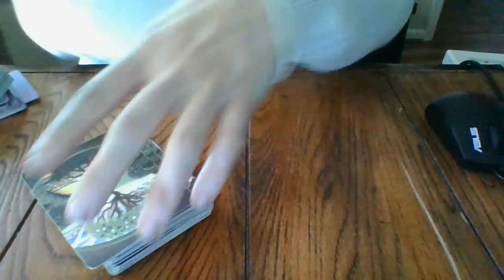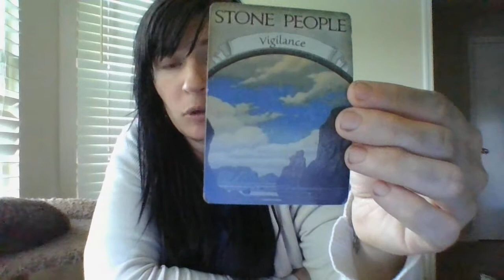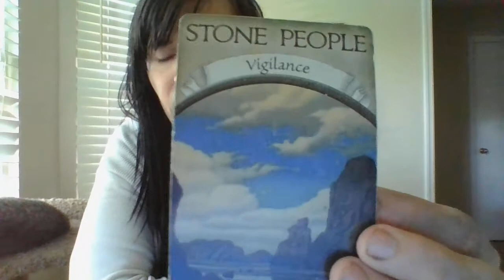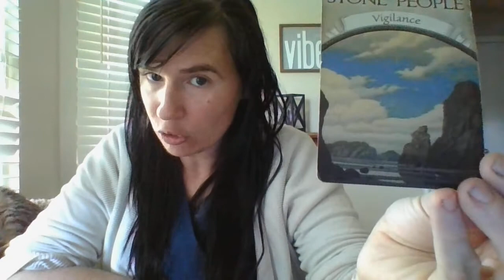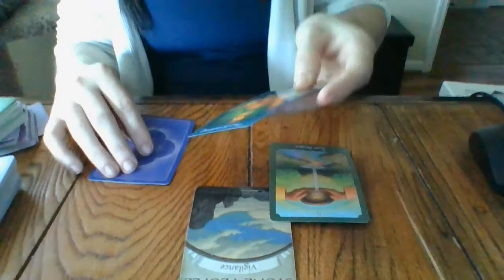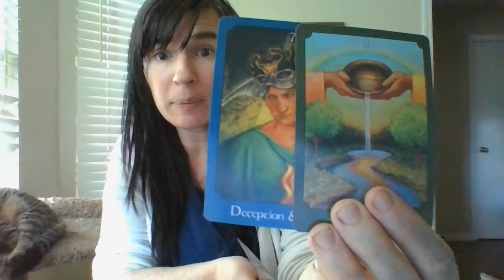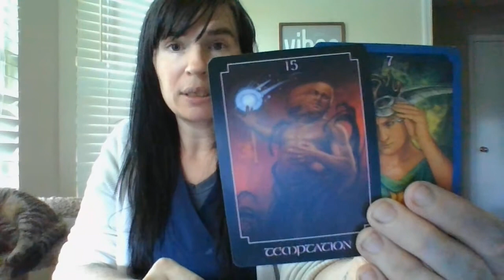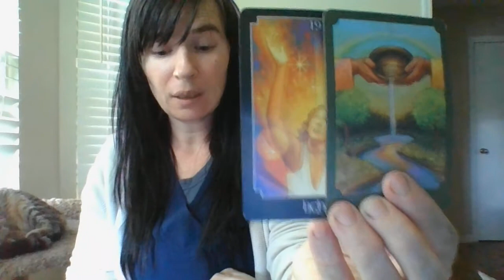THE DAILY T!- APRIL 2021- "PROTECTOR!"